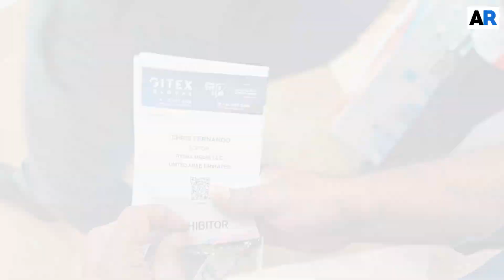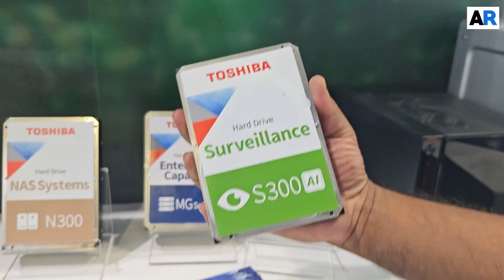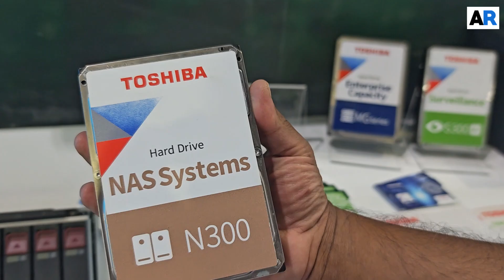Toshiba Showcases “Build Your Own Data Center” Solution at GITEX GLOBAL 2025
At GITEX GLOBAL 2025, Toshiba demonstrated its leadership in data innovation with the showcase of its BYODC (Build Your Own Data Center) initiative — empowering businesses to design and scale their own AI-ready infrastructure. Partnering with Mbuzz, Asbis Technologies, and MTC, Santosh Varghese, the Managing Director of TOSH NXT TECH VENTURES, said Toshiba showcased its complete range of enterprise and surveillance storage solutions, including the newly launched AI-powered surveillance hard drives and MG Series enterprise drives for cloud applications.